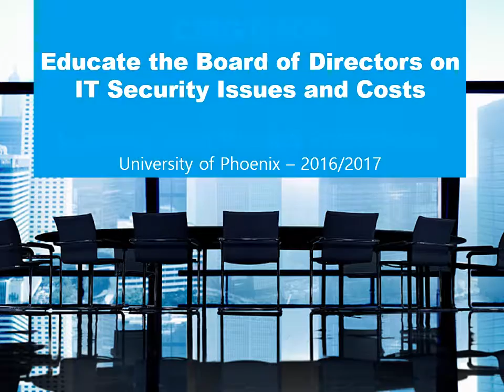2016 CMGT400 Week 5 TEAM Final Presentation